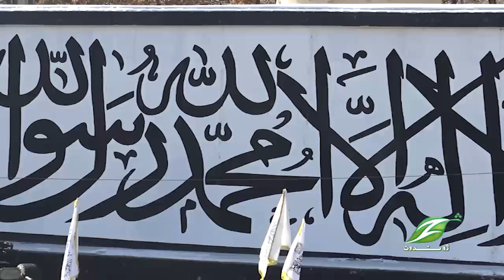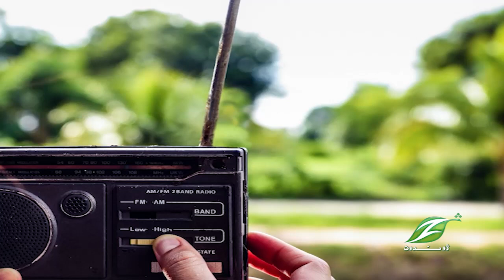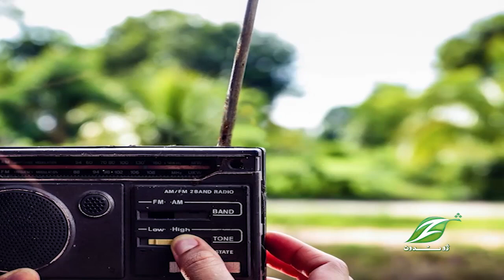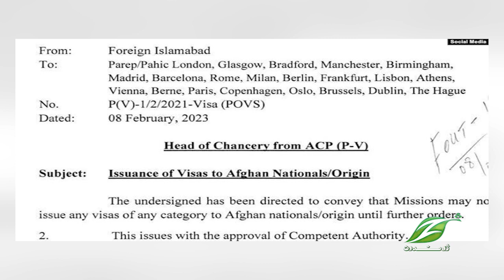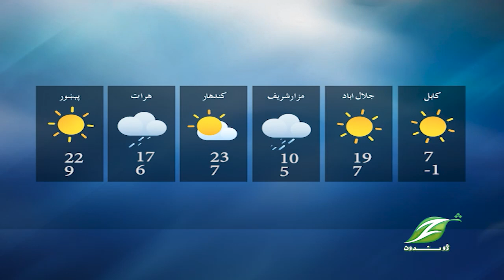Dari News 13 FEB 2023|| دري خبري ټولګه